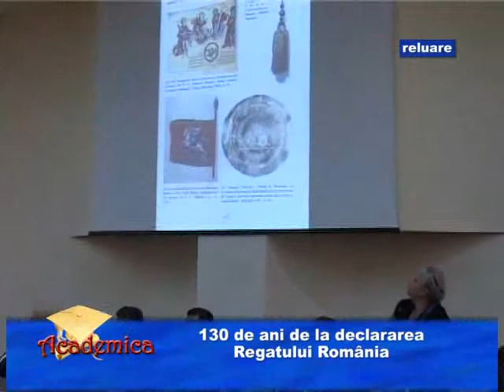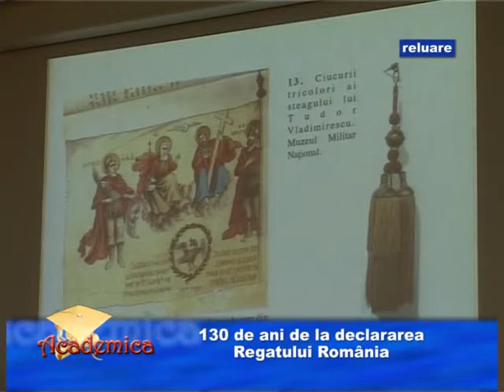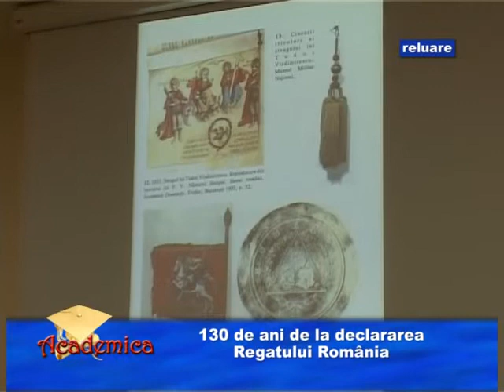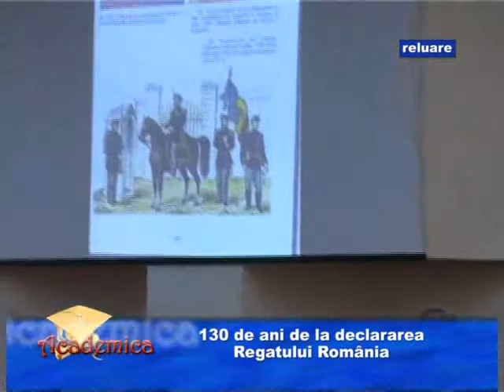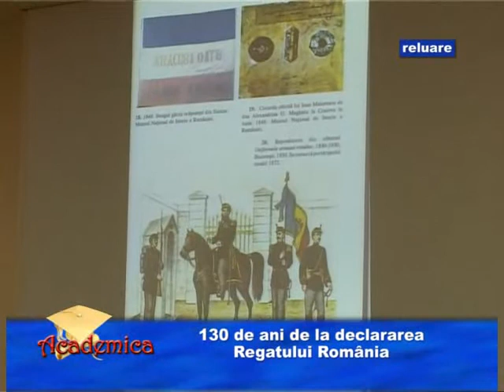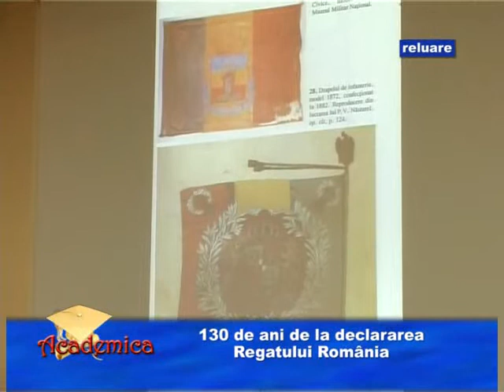ACADEMICA - 130 ani Regatul Romania